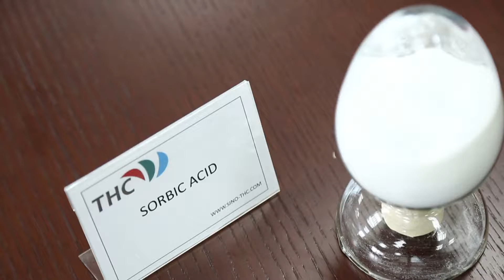Sorbic Acid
Sorbic Acid, This product is a white to yellowish white crystalline powder; have a special smell. It is freely soluble in ethanol, soluble in ether or water.Features of good preservation effect and do not change the food characteristics when use in the food industry. As a kind of high efficient and safe preservative recommended by international FAO and WHO. Sorbic acid is widely used in food, beverages, tobacco, pesticides, cosmetics and other industries. As an unsaturated acid, it can also be used in resin, aromatics and rubber industry.